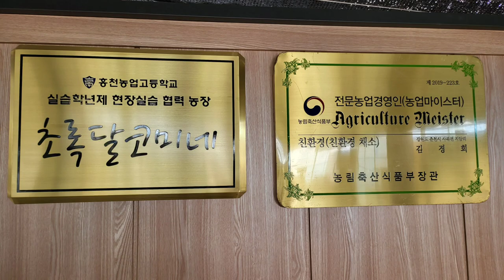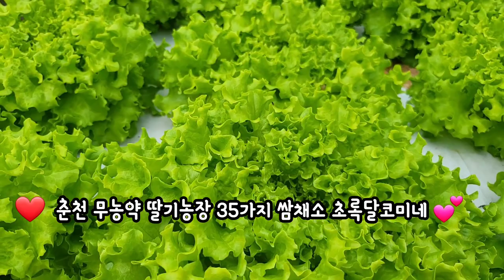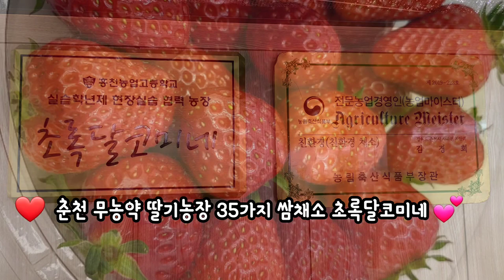춘천딸기농장 무농약딸기 무농약쌈채소 하우스재배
춘천시 지암리에 위치한 초록달코미네 농장  빨간딸기가 주렁주렁 열려있는곳
딸기재배 1층엔 무농약쌈채소가
34가지나 연중 내내 재배되고있 습니다 잘익은 딸기는 100% 익었을때 수확해서 춘천 농협하나로마트 로컬푸드매장 에서 판매하고있는 농업마이스터
전문농업인 농장입니다

딸기수확해서 딸기잼 만들고 바로 빵에 쏘옥 발라먹음 얼마나 맛있게요~^^